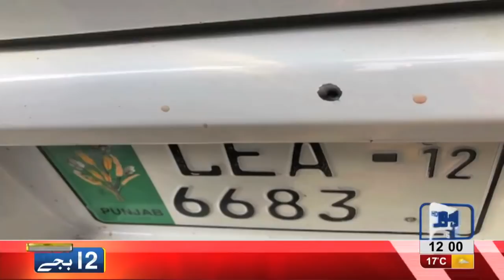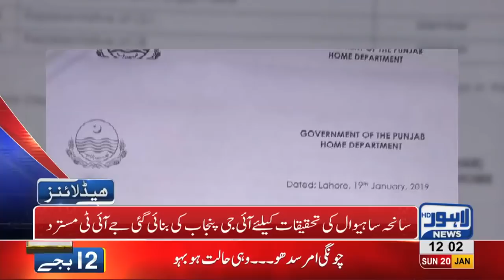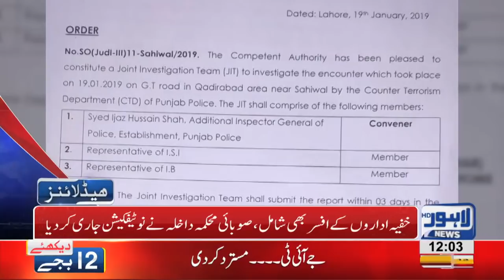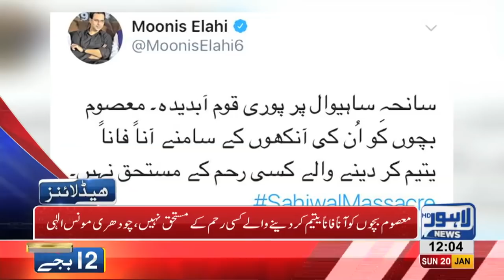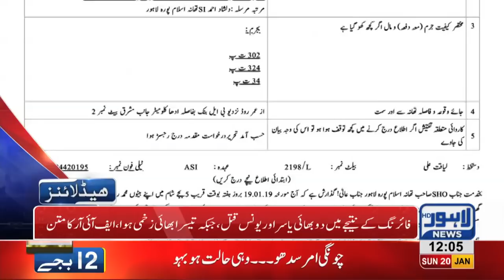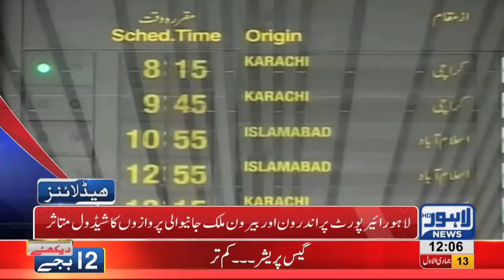12 PM Headlines Lahore News HD – 20th January 2019